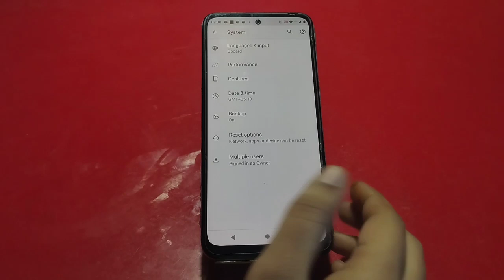Moto X40 Back Button Setting Kaise Karen, How To Hide Back Button In Moto X40 , Gesture Setting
Moto X40  Mein Back Button Hide Kaise Karte Hain,
Moto X40 Navigation Customerisation,
How To Customise Navigation Bar In Moto X40,
Navigation Button Setting In Moto X40,
Navigation Gesture Setting In Moto X40,
Gesture Setting In Moto X40,
Gesture Navigation In Moto X40,
Back Button Setting In Moto X40,
Hide Back Button In Moto X40,
Moto X40 Keypad Setting,